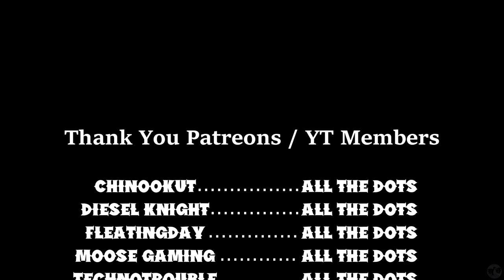Let's Play The Legend of Dragoon Part 17 [PS5] Queen Fury (Blind)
🐧 Welcome to our blind let's play The Legend of Dragoon Part 17 for the PS5: Queen Fury. A PS1 RPG that has been ported to the newer consoles and one that has been requested by many of those in the community, we dive into an old-school turn-based RPG that has obtained a following with today's gamers. Let's see if we can fall in love with the Legend of Dragoon together.

🐧 Chapters
00:00 The Legend of Dragoon
00:39 Intro
00:49 Queen Fury
1:11:28 Outro